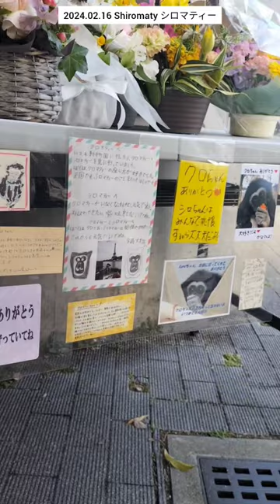【テナガザル】ひとり暮らしシロちゃん Gibbon Shiromaty, Be happy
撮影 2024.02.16